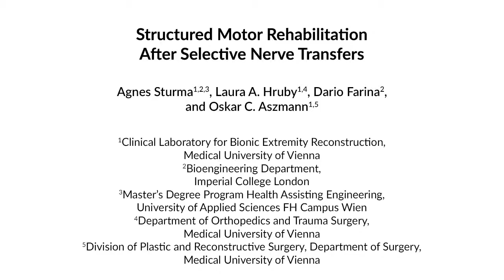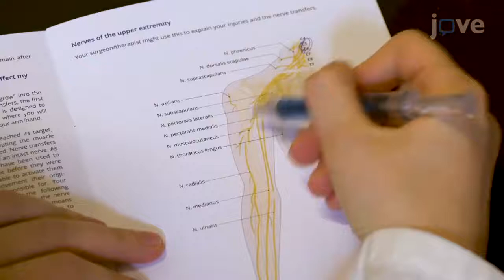Motor Rehabilitation After Selective Nerve Transfers | Protocol Preview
Structured Motor Rehabilitation After Selective Nerve Transfers -  a 2 minute Preview of the Experimental Protocol

Agnes Sturma, Laura  A. Hruby, Dario Farina, Oskar C. Aszmann
Medical University of Vienna, Clinical Laboratory for Bionic Extremity Reconstruction; Imperial College London, Bioengineering Department; University of Applied Sciences FH Campus Wien, Master's Degree Program Health Assisting Engineering; Medical University of Vienna, Department of Orthopedics and Trauma Surgery; Medical University of Vienna, Division of Plastic and Reconstructive Surgery, Department of Surgery;

Here, we present a protocol for the motor rehabilitation of patients with severe nerve injuries and selective nerve transfer surgery. It aims at restoring the motor function proposing several stages in patient education, early-stage therapy after surgery and interventions for rehabilitation after successful re-innervation of the nerve’s target.